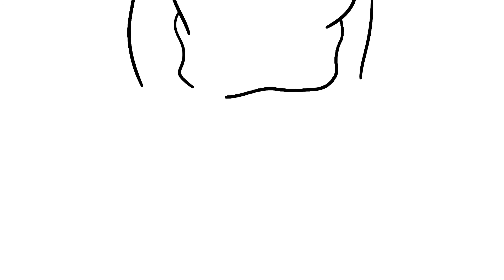How to draw Nani Pelekai, Lilo's older sister from Lilo & Stitch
Nani Pelekai is Lilo's big sister who was appointed as Lilo's sole guardian after the death of their parents who were killed in a car accident. She is said to be 19 years old in the first film. As a result of having to support herself and Lilo, she is often stressed and busy. Her busyness often interferes with her friendship with David, who later serves as her love interest. She cares deeply for Lilo and fears losing her to social workers like Cobra Bubbles. Nani is known for her inability to hold down a full-time job, due in part to the antics of Lilo and Stitch. She is also noted for being a terrible cook, yet excels greatly in mathematics and chemistry.